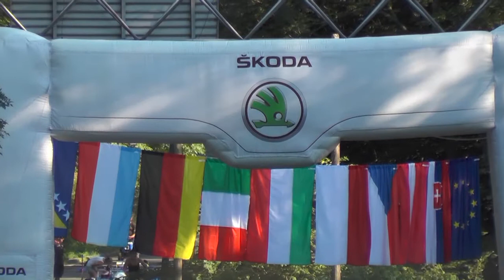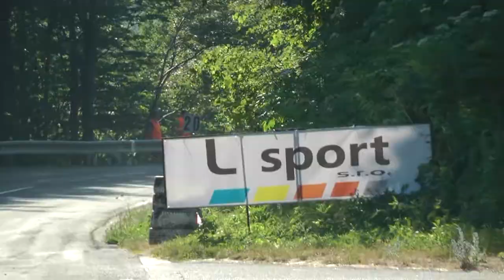Pezinska Baba 2015 - Martin Hroba - Skoda Fabia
We offer video of the Pezinská Baba 2015. To order, please send e-mail stating the following:
- Start number
- Car detalis